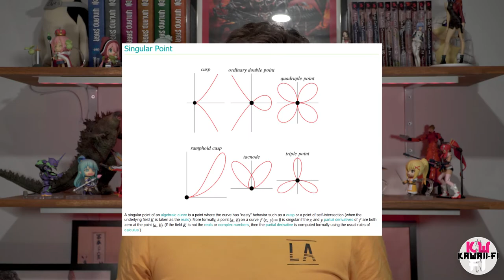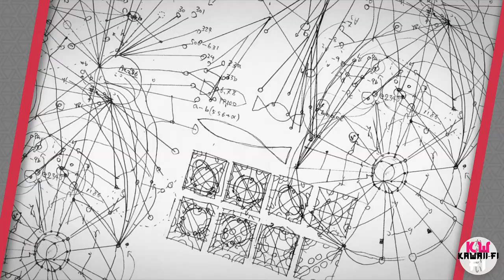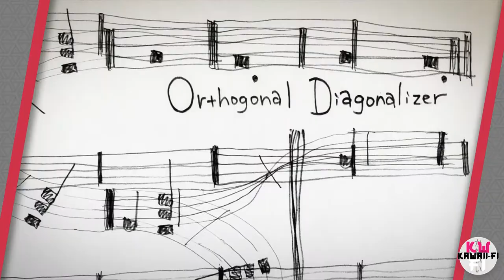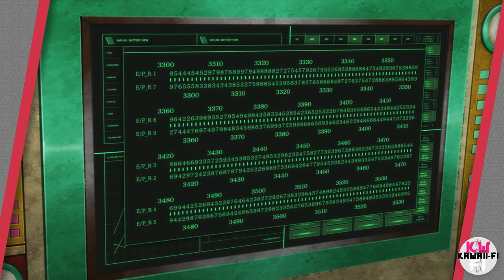What is Archetype? The Science of Godzilla Singular Point explained!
The Big Lizards latest outing is chock full of fancy science terms – but what do they all mean and is it actually relevant to the story at all?

Put on your best monster hunting gear and join us for a dive into the world of Godzilla Singular Point!

LISTEN TO OUR PODCAST!

SEGMENTS
00:00:00 - Opening
00:01:22 – Real Science, Fake Monster
00:03:48 – The Terms: Explained
00:10:33 – Pop Culture
00:12:15 – Outro